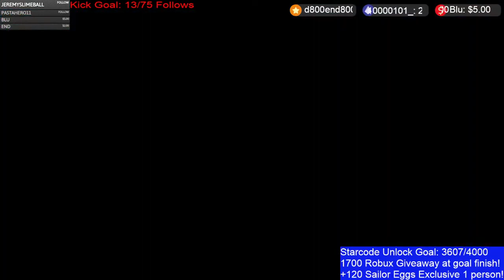Day 15 PSX The Begin! FREE+120 Sailor Eggs & 1700 Robux At Goal !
FOLLOW ME THERE! NEW STREAM PLATFORM!
TOP DONATOR YOUTUBE:
n1:   Landon $18,32
n2: Visualsbyatp $9,16
n3: End $7,50
n4: sager cohen $4,00
n5: Willzo $2,01
NOW ON YT!